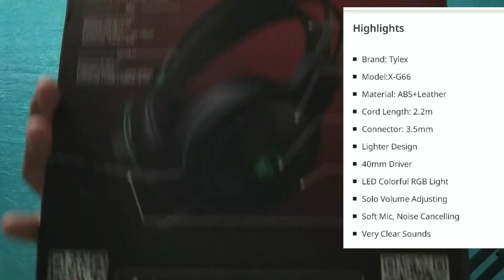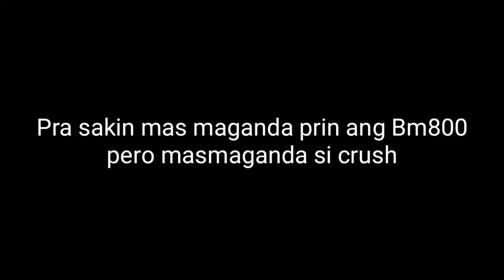MOST AFFORDABLE GAMING HEADSET IN LAZADA | TYLEX X-G66